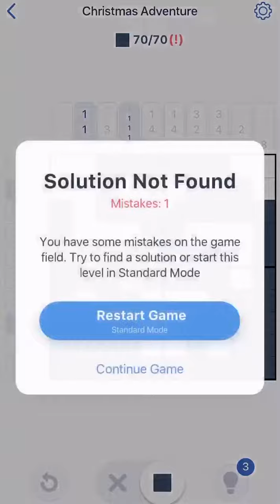Nonogram Christmas Adventure Postcard 1 Puzzle 11